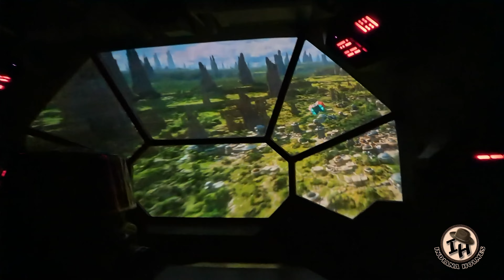STAR WARS *Rise of the Resistance RIDE at Disneyland